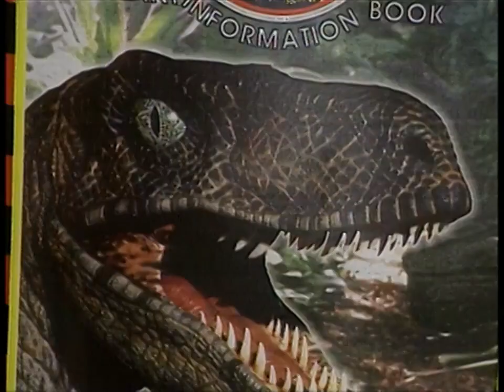Opening day for Jurassic Park, (1993)